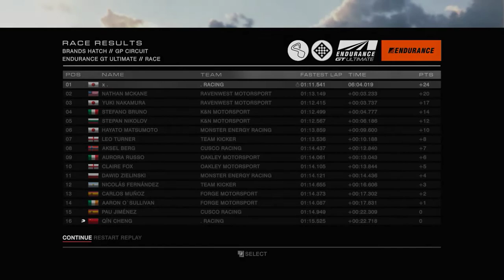GRID Autosport - Lola B12 - Brands Hatch GP/ HD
5 laps from last pos.
AI very hard